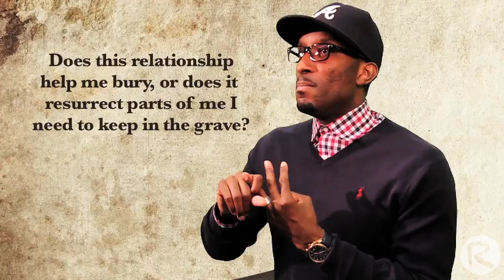Is This Good For Me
Special Guest Pastor Dharius Daniels, The Senior Pastor From Kingdom Church In Ewing and Burlington, NJ joins Redefined Tv, And Shares Wisdom On How To Identify If A Relationship Is Unhealthy!

Redefinedtv.net

Facebook.com/seekandsave

REDEFINED
Redefining. Relationships. Righteously.